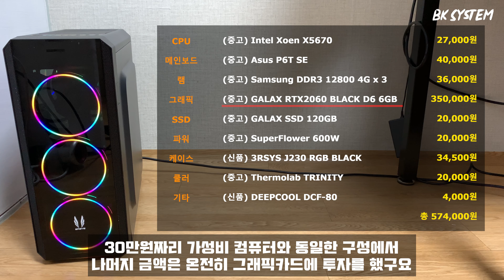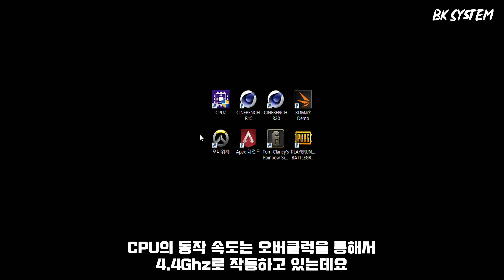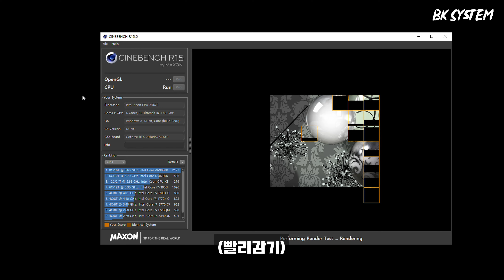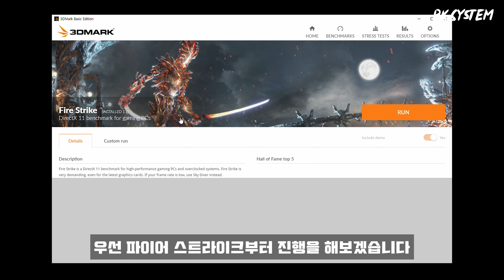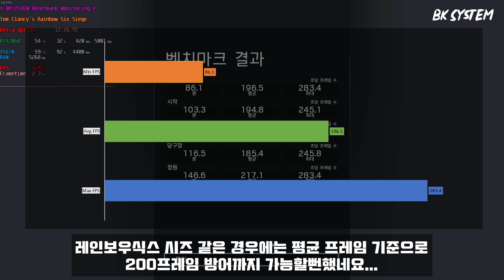60만원짜리 배그 풀옵션이 돌아가는 역대급 가성비 컴퓨터[비케이][BK SYSTEM][4K][60p]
단돈 60만원으로 배그풀옵션은 물론
오버워치 풀옵션 레인보우식스 풀옵션
에이펙스 레전드 풀옵션을 돌릴수있는
역대급 가성비 컴퓨터를 구성해봤습니다

중고 부품으로 구성을 하기도 했고
오버클럭을 해줘야지만 제성능을 내주기 때문에
손이 많이가는 시스템이지만 성능하나만큼은 대단합니다.

※ 09:29 부터 실시간 프레임을 보실수 있습니다
(오버워치,배그 국민옵,배그 올울트라)

BGM INFO

ASUS P6T SE
DDR3 4G 12800 x 3
GALAX RTX2060 BLACK D6 6GB
GALAX SSD 120GB
SuperFlower 600W
3RSYS J230 BLACK
Thermolab Trinity

ASUS P6T SE
emTek RTX 2060 STORM X Dual D6 6GB
Samsung 860 EVO 250GB
MAXELITE GAMING 600W 85PLUS
3RSYS J700 RGB BLACK
ALSEYE HALO H360

30만원 견적,40만원 견적,50만원 견적,60만원 견적
70만원 견적,80만원 견적,90만원 견적,100만원 견적
110만원 견적,120만원 견적,130만원 견적,140만원 견적
150만원 견적,160만원 견적,170만원 견적,180만원 견적
190만원 견적,200만원 견적,210만원 견적,220만원 견적
230만원 견적,240만원 견적,250만원 견적,260만원 견적
270만원 견적,280만원 견적,290만원 견적,300만원 견적